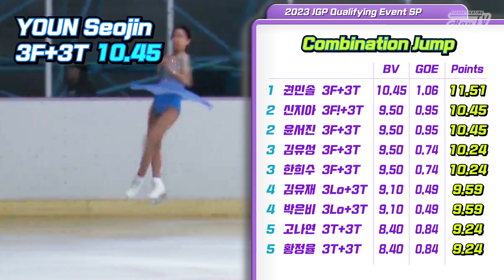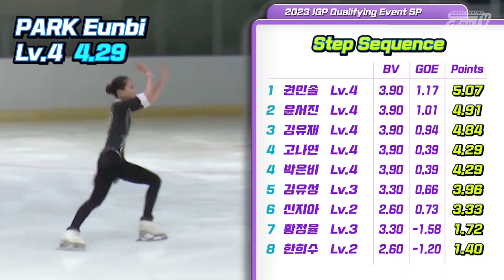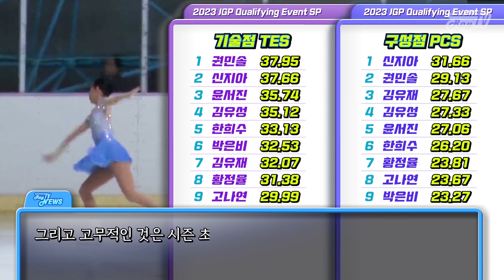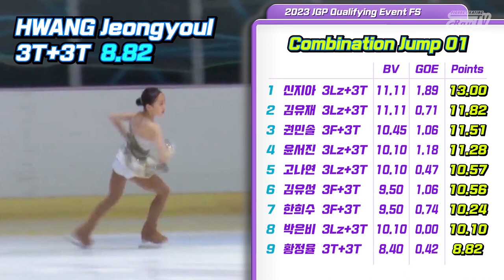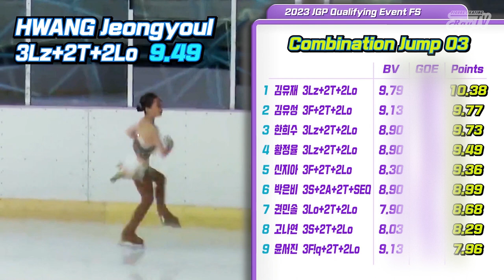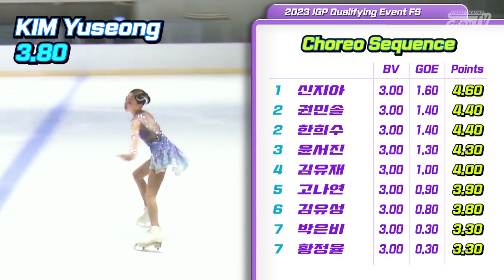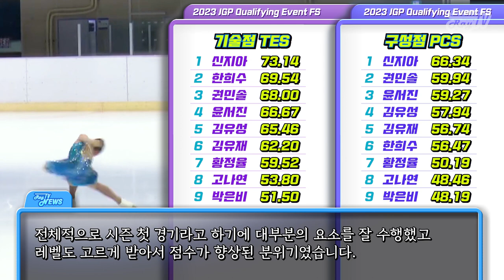러츠와 플립 그 어딘가🙈 / 주선발 여싱 리뷰 / 23-24 JGP Qualifying Event Women Review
선발된 선수들 모두 축하해요!
Final 9 of Junior Grand Prix Korean Women

All Photography by Korea Skating Union